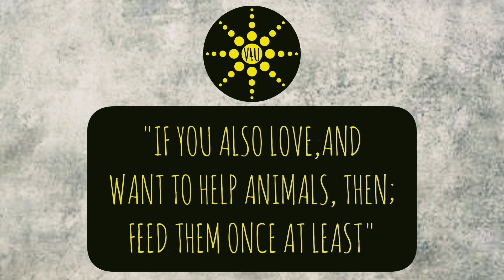Folk Festival | Indian culture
folk videos
festival videos
village videos
cultural videos
Indian cultures
v4u animals
Indian God videos

Old culture in India | god dancing | folk scenes on india | festival culture

v4uanimals :)
v4u animals..!
Happy day friends;
in this video you will see about the feeding some food to animals;

Note: "The everything in this video is not appropriate to some users"

About: "V4U ANIMALS" is a YouTube channel; where you will find new videos everyday :)